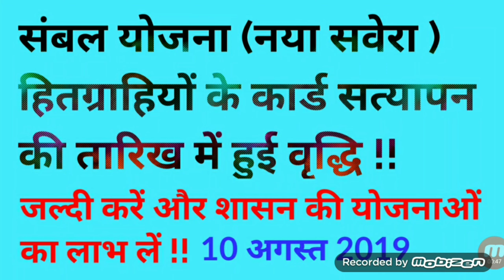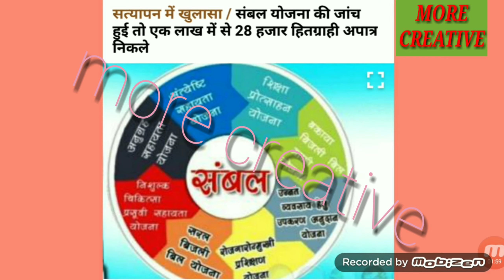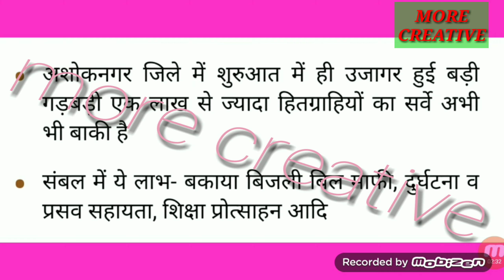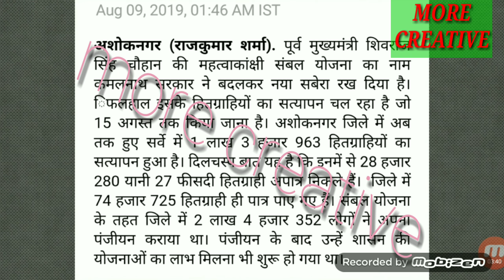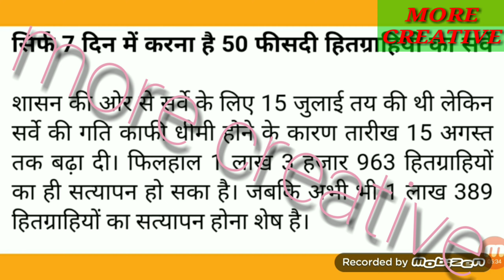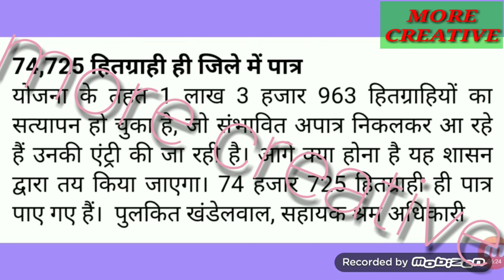संबल योजना (नया सवेरा) के हितग्राहियों के कार्ड सत्यापन की तारिख में फिर हुई वृद्धि !! जल्दी करें !!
मुख्यमंत्री संबल योजना (नया सवेरा) के हितग्राहियों के कार्ड सत्यापन
तथा नये कार्ड बनाने की तारिख में फिर हुई वृद्धि !!
जल्दी करें अभी भी समय है और शासन की योजनाओं का लाभ लें !!